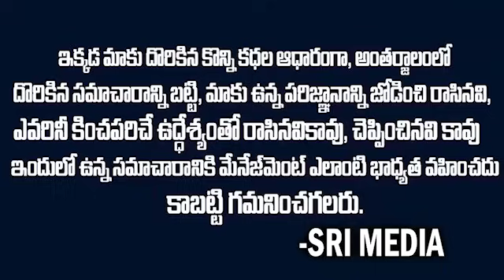నారా రామ్మూర్తి నాయుడు ఏమయ్యాడు?గొలుసులతో బందించారా? chandrababu nararammurthynaidu | SMP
Watch ► నారా రామ్మూర్తి నాయుడు ఏమయ్యాడు?గొలుసులతో బందించారా? chandrababu nararammurthynaidu | SMP